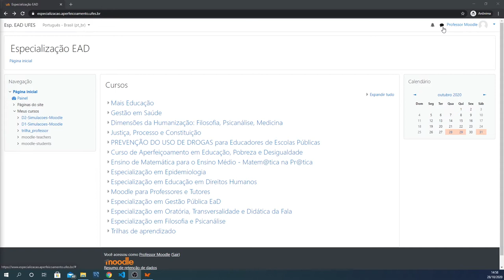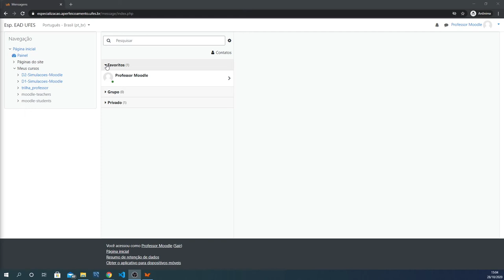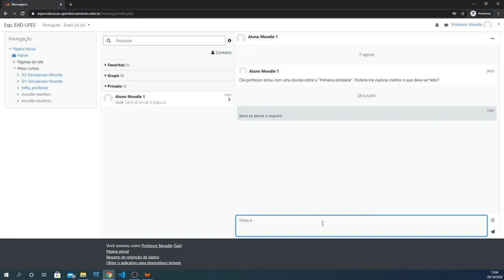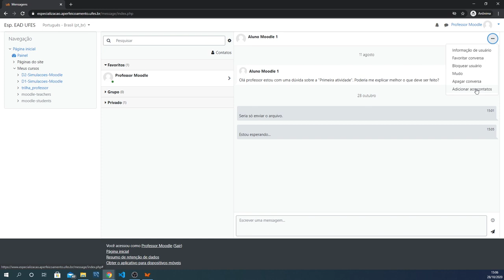Mensagens (Painel de mensagens) (LDI/Sead/Ufes)